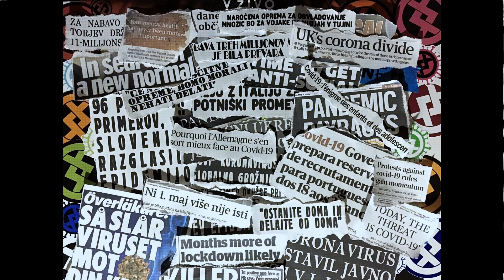KLON - SO TAKŠNI ČASI 1.0 (Official video)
KLON - SO TAKŠNI ČASI (Official video)

Naš zadnji špil je bil 4. marca, na dan, ko so v Sloveniji potrdili prvo virusno okužbo s covid 19. In potem smo ostali doma!

V času samoosamitve, informacijsko zbombardirani s strani znanosti, politike, medijev, lokalne skupnosti in ožje družine, smo prebudili celo paleto čustev. Zajeli smo jih s skupnim besedilom in štirimi različnimi glasbenimi interpretacijami.

100% DIY,  glasba in video, celoten sklop domače produkcije.

SO TAKŠNI ČASI 1.0 interpretira kaos in jezo.

Na poslušanje.
Klon

Veseli bomo vsake delitve videa na socialnih omrežjih in naročnine na naš kanal.

Brezplačen prenos audio datoteke.

Video produkcija : KLON
Režija in kamera: KLON
Asistent kamere: Klonček Koronček
Luč: iz OBI-ja za 10 €
Animacija: Hitri prsti
Montaža: KLON

Glasba je bila posneta v času samoizolacije studijih plac in dnevna soba.

Gregor Videc | vokal / kitara
Goran Koražija | kitara / back vokal
Luka Vinko | bas kitara / back vokal
Urban Krč | bobni
Mitja Ritlop | klaviature

Besedilo : Gregor Videc
Aranžmaji : KLON
Produkcija: KLON
Mix in mastering : KLON
Asistenca in editing : KLON

EP plošča KLON 2020 bo na voljo kmalu, še vedno pa je v naši spletni trgovini na aktualna naša prva plošča KLON 1!

BESEDILO:

O ja, so takšni časi.
Cel dan v pižami.
Špura do frižiderja in nazaj na balkon.

Špegam prek ograje.
Napleta se zgodba.
Na drugi strani bloka, se obeta vojna.

Ker fotri in mame frocom, težijo!
Osamljene tete si stricev, želijo.
Ma ta karantena postaja nadloga.
Rešitev problema ohlajena Korona.

Špura do wc-ja in nazaj na balkon.

Špegam prek ograje.
Zapleta se zgodba.
Na drugi strani bloka, vojna vihra.

Ker froci na polno starcem, težijo!
Osamljeni strici si tet, želijo.

Ma kdaj bo že mimo ta karantena?
Naša usoda, postana Korona!